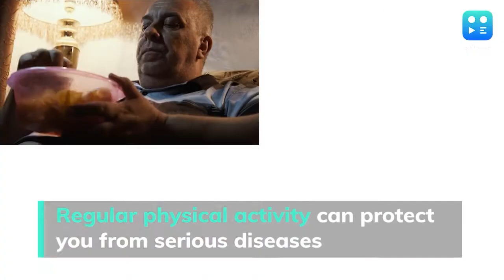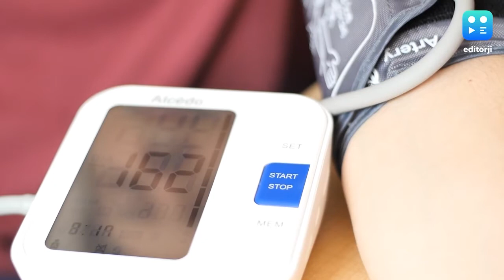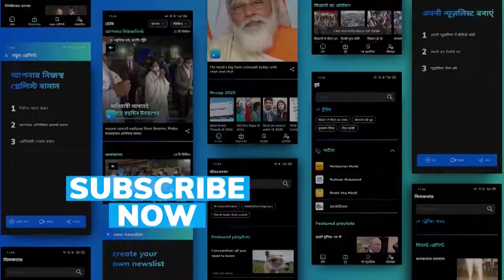Cycle your way to better health! Here's why cycling is good for you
Cycling is a type of aerobic activity that can improve both physical and mental health. It also reduces the chance of experiencing severe health problems.

To stay updated, download the editorji App:
Editorji.com/download